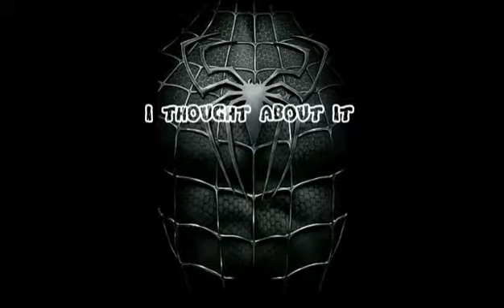BKO'S BIG ANNOUNCEMENT (Must Watch)